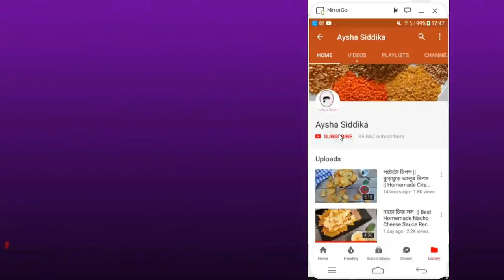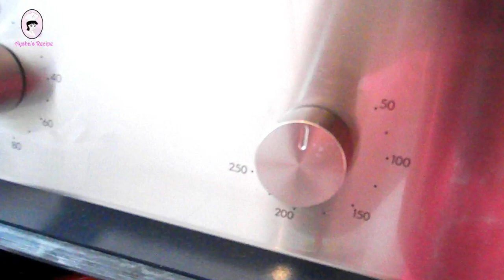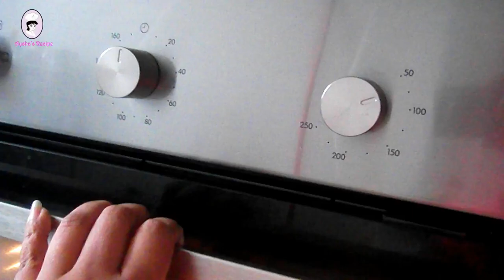১ ঘন্টায় তৈরী টক দই ( ওভেন ভার্সন ) || Tok Doi || Homemade Yogurt || Sour Curd | make yogurt at home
এই দইটা দিয়ে আপনি যেকোনো ধরণের রান্না , ডেজার্ট বা ড্রিঙ্কস বানাতে পারবেন। এমনিতেও খেতে পারবেন সেই সাথে  পরবর্তীতে আবার দই বানানোর জন্য দই বীজ হিসেবেও ব্যবহার করা যাবে। টক দই  বানাতে আমাদের যা যা লাগবে ...

INGREDIENTS:

Yogurt - 150-300 gm

আপনাদের মজার মজার সব রান্না শেয়ার করুন আমাদের ফেসবুক গ্রূপে।. 😍😍

আশা করছি আমার আজকের  রেসিপি আপনাদের ভালো লাগবে এবং কাজে আসবে।  😍😍

make yogurt at home how to make yogurt greek yogurt recipe